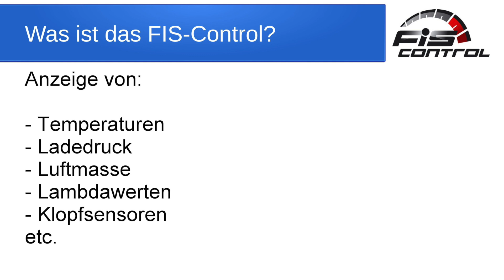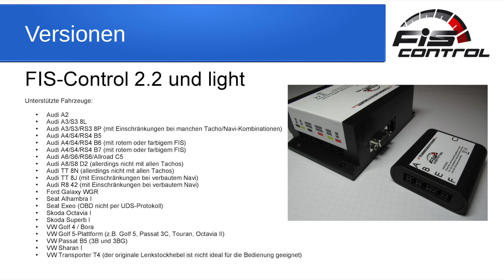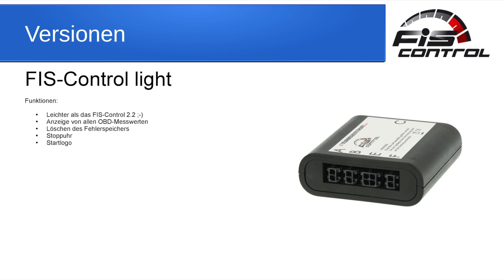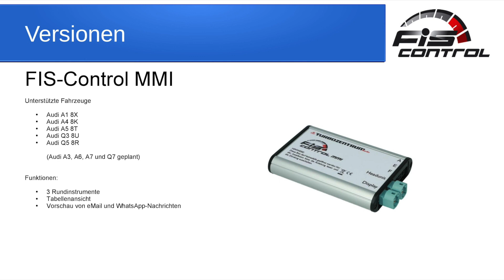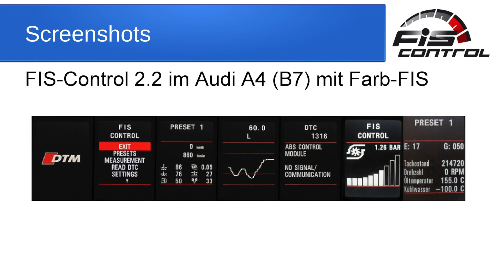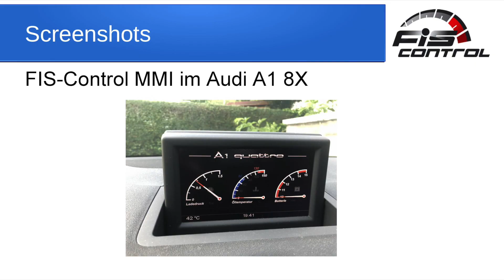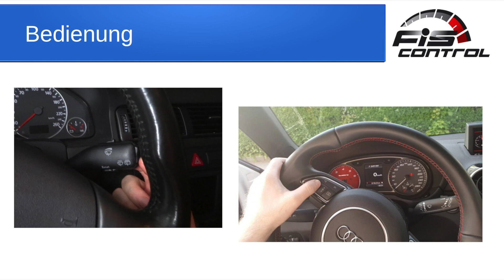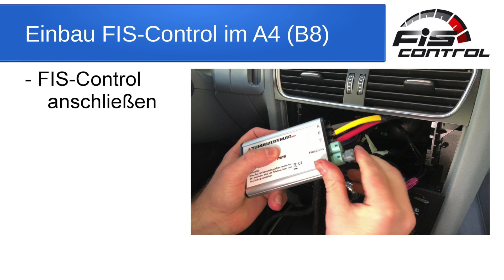FIS-Control | Meet & Greet 2018 im TurboZentrum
Auch FIS-Control war am 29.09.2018 live mit einem Vortrag beim Meet & Greet 2018 im TurboZentrum. Welche Varianten es gibt und in welchen Modellen FIS-Control funktioniert, erfahrt ihr in diesem Video.

Das TurboZentrum wurde 2004 gegründet und gilt mittlerweile als der größte Online-Shop für Turbolader und Zubehör im Performance Sektor. Es bietet sämtliche Produkte und Dienstleistungen an, welche für leistungsgesteigerte Motoren notwendig sind.
Von A wie Ansaugung bis Z wie Zylinderkopfdichtungen ist alles in verstärkter Ausführung zu bekommen.
Mit einem ständig wachenden Sortiment und exklusiven Vertretungen ausländischer Hersteller bietet das TurboZentrum seinen Kunden immer Up-to-Date Produkte in diesem Segment.
Das TurboZentrum ist auch in der Lage, Turbolader zu reparieren und zu modifizieren. Somit ist das TurboZentrum das wahrhafte Zentrum wenn es um Turbolader geht.